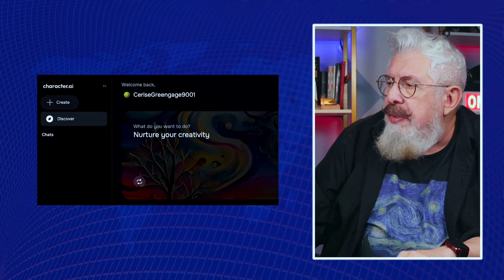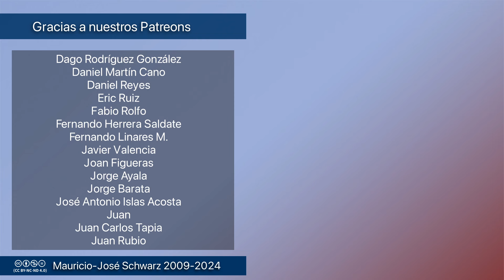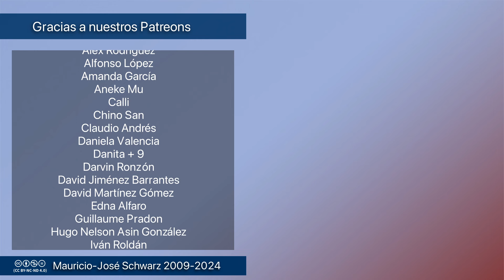Revista - ¿Puede un chatbot tener más responsabilidad sobre un joven que sus propios padres?